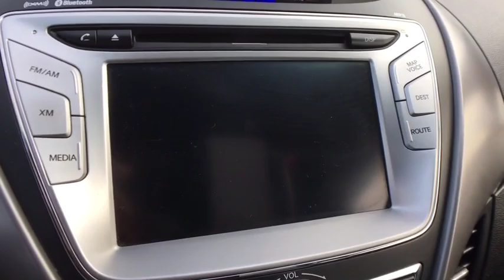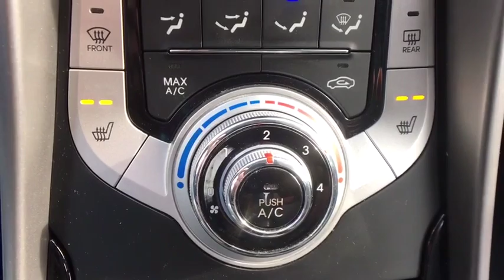2012 Hyundai Elantra Vestal, Binghamton, Ithaca, Johnson City, Big Flats, NY HYU37906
Used 2012 Hyundai Elantra available in Vestal, New York at Miller Auto Team. Servicing the Binghamton, Ithaca, Johnson City, Big Flats, NY area.